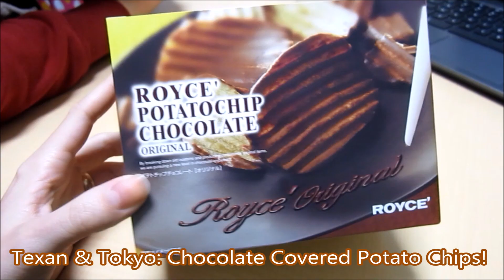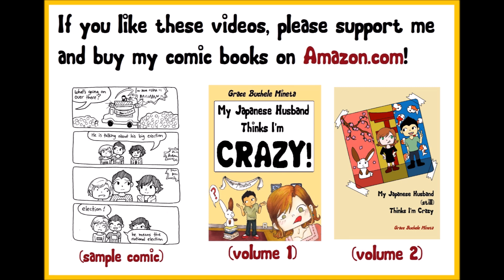JAPANESE FOOD - Chocolate Covered Potato Chips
Has anyone else ever heard of/seen chocolate covered potato chips? This was my first time!

Sooo apparently chocolate covered potato chips are a thing in Japan. Not a "common" thing (sadly), but a thing nonetheless.

Rysouke and I found this gem at a department store in Tokyo. They were having a chocolate sale (because White Day is coming up) and I just HAD to try these.

They ended up being super-delicious (of course).

These are a local treat from Hokkaido - so if you're ever up there, try to find these at an omiyage (souvenir) shop!